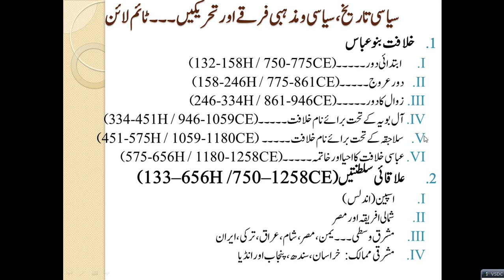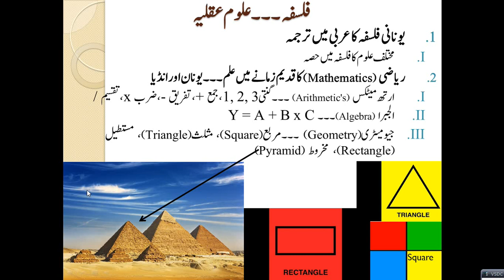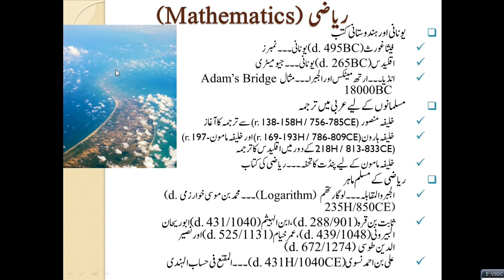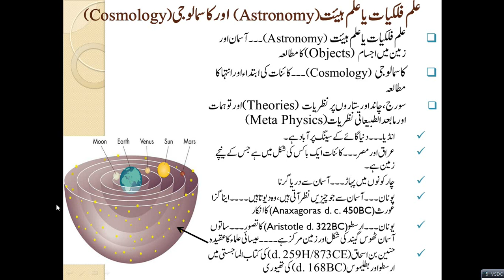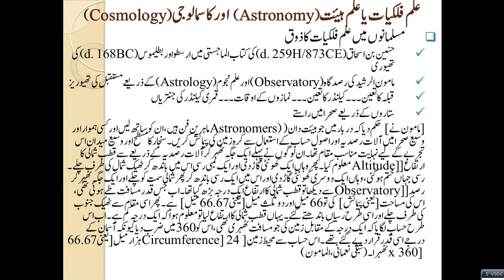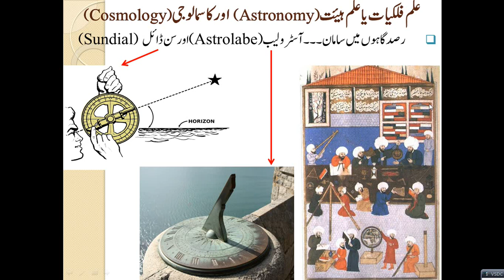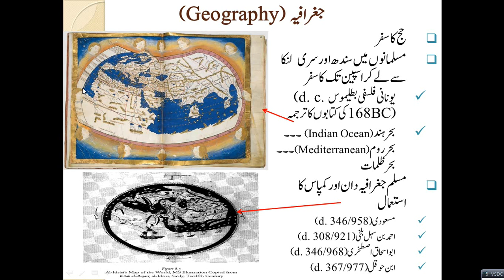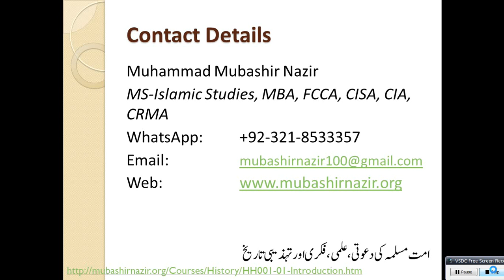HS38-History of Muslims in Mathematics Astronomy Cosmology Geography Medicine 133-656H & 750-1258CE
Next Lecture